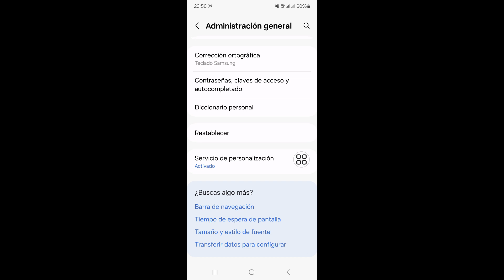Cómo restablecer los valores de fábrica de un teléfono Samsung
Cómo restablecer los valores de fábrica de un teléfono Samsung | Cómo restablecer los valores de fábrica de un teléfono Samsung | Cómo restablecer los valores de fábrica de un teléfono Samsung

Te mostraré cómo restablecer los valores de fábrica de tu teléfono Samsung. Mira este video y aprende cómo restablecer los valores de fábrica de tu teléfono Samsung.

Cómo restablecer tu teléfono Samsung.
Sigue todos los pasos que aparecen en las instrucciones de la pantalla.